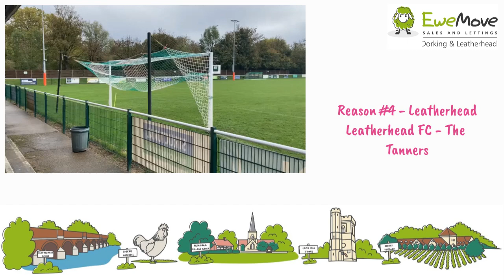Reasons to love living in Leatherhead - Leatherhead FC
Leatherhead Football Club - the Tanners - play in the Isthmian Football League South Central. Affordable local football the whole family can enjoy.